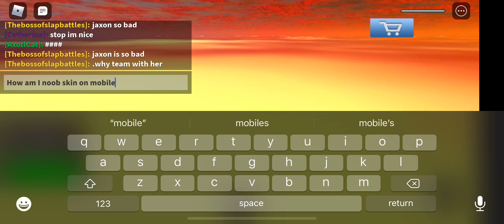Noob skin on mobile bruh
Random upload lol